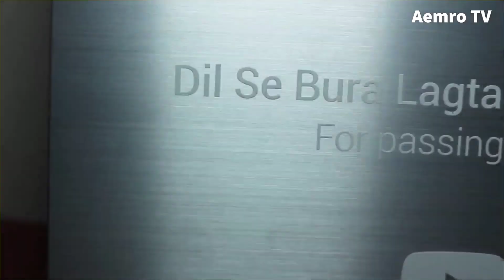We Lost Devraj Patel - Dil Se Bura Lagta Hai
Follow Aemro 💜🌼💜
☆Like On Facebook: